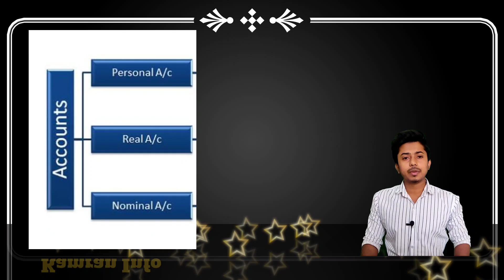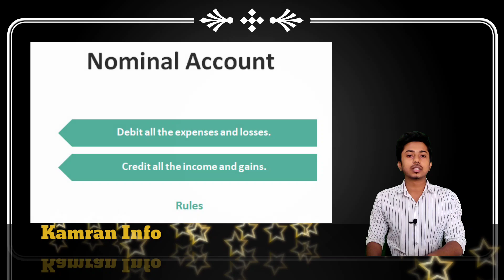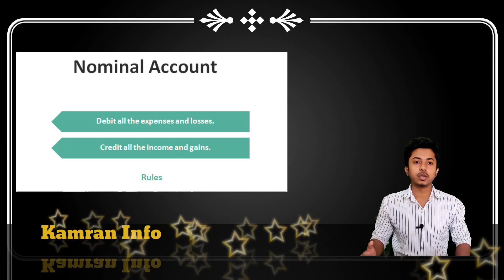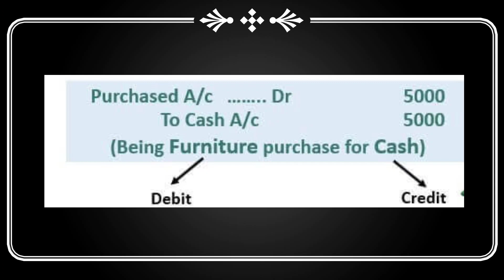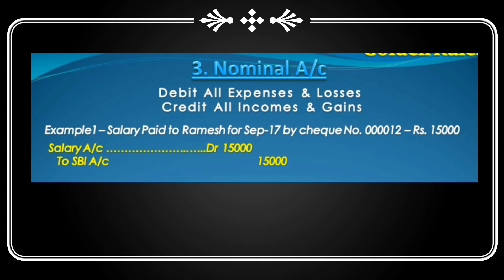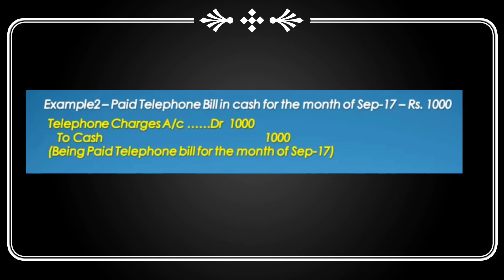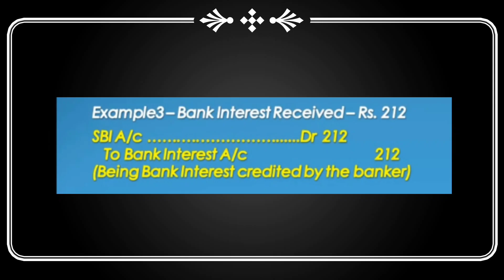Accountant interview questions | Golden rules of accounting | cafirm interview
Accountant interview questions | Golden rules of accounting | ca firm interview questions

Golden rules of accounting | what is accounting rules | accounting golden rules | accounting rules

accountant interview questions
accountant job
accountant job interview
accountant work
Accountant interview
golden rules
accounting job
accounting kaise hoti hai
golden rules of accounting
type of accounts
accounting work
accounting rule
golden rule of accounting